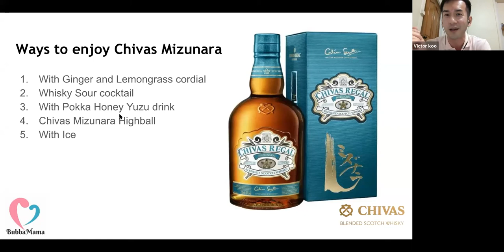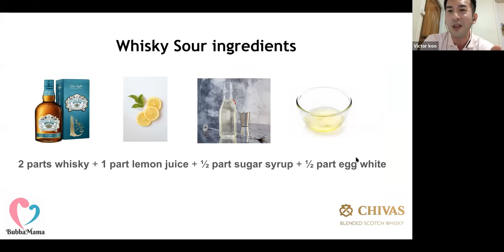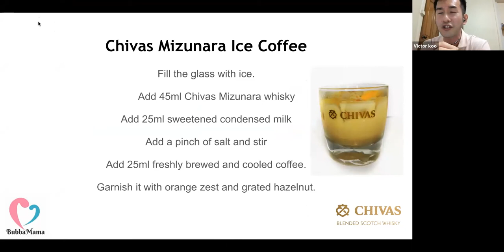CHIVAS Mizunara X LIVEstyle SHOW Episode 10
We invited Matthew Parry, Chivas Brothers Brand Ambassador to join us for a whisky tasting for the new Chivas Mizunara.
Matthew shared with us the history of Chivas Brothers and showing us how to drink the Chivas Mizunara.
Our resident sommelier expert, Victor Koo showed us 5 ways to drink the whisky. Watch the video to see how to drink it and hear our whisky review for the Chivas Mizunara!